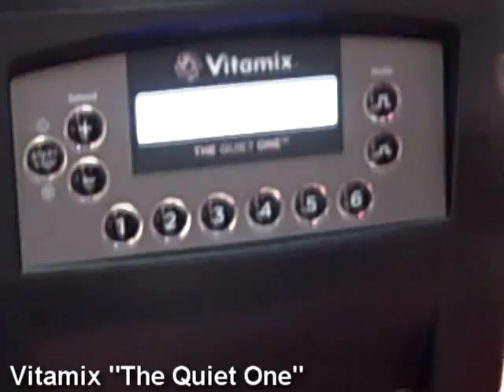Vitamix "The Quiet One" 3 Horsepower Blender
- Sh...you hear that? Perhaps, but at least it isn't too loud. "The Quiet One" by Vitamix is aptly named. There is a powerful machine inside, but on the outside it is at a manageable noise level. It was designed with coffeehouses and high-end bars in mind, but it will fit in with any atmosphere where a low volume is appreciated. It operates at 18 decibels below its closest competitor on one of the most demanding recipes (milkshake), according to independent third party testing. In the real world, that means that The Quiet One would be perceived as being four times quieter.

This blender isn't a one-trick pony, however. Being quiet is only the half of it. It features six program buttons with 34 optimized programs to choose from. This provides operators with consistent beverage preparation every time. Have a signature drink or smoothie? Create a custom blending program that's all your own. It's easy to clean, too, with a magnetically secured back cover, with no screws or pieces to fall apart. The Advance container has a unique design with a built-in dripless spout. Its double-sealed bearing makes it easy to wash and extends the life of the blade assembly. With an output of about 3 horsepower, this blender is no lightweight, either. It just doesn't shout about it.